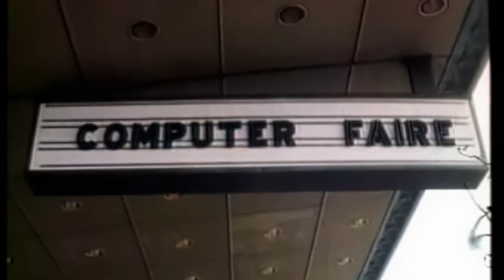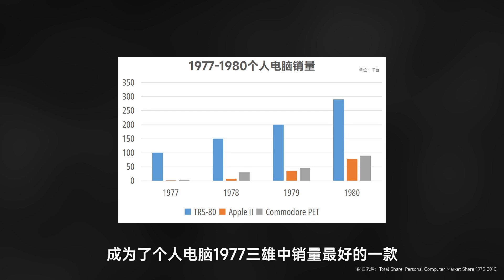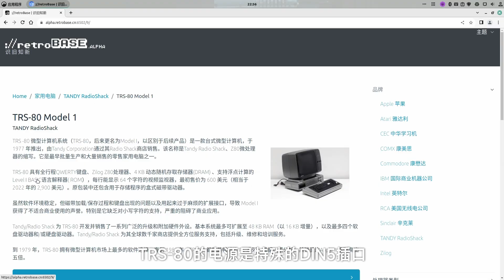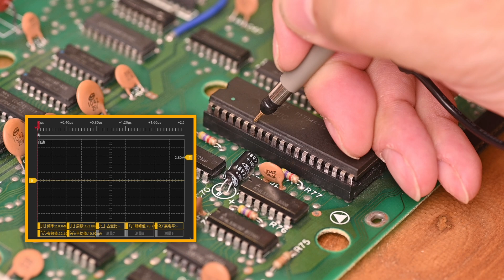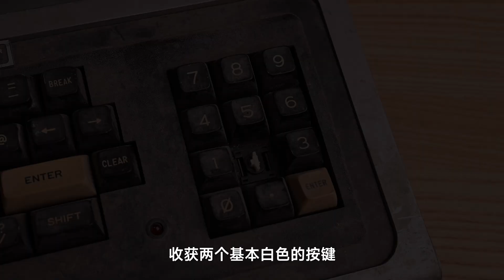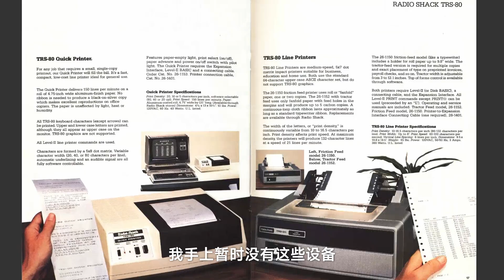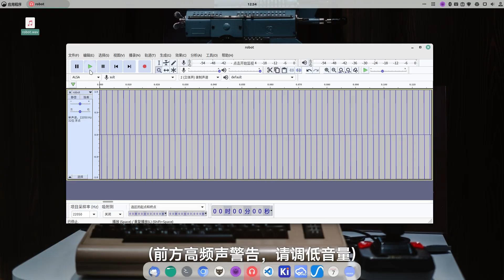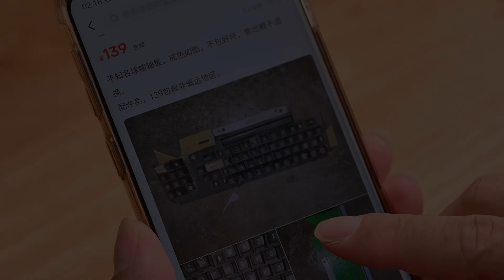BACK TO LIFE! Restoration of TRS-80 Model I // 要怎样才能修复一台46年前的TRS-80电脑？修好了能玩什么游戏？ - GeekLogic EP16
Hi guys, I am Wells and welcome back to GeekLogic!

The 1970s were an extraordinary decade for major countries around the world, including the United States. In addition to the Great Depression caused by the oil crisis and the disco craze that swept the world, what this decade has left us is that the birth of the personal computer has directly changed our lives today. In 1977, the launch of the Commodore PET, Apple II and TRS-80 officially kicked off the personal computer era.

This time, I got an poor TRS-80 Model I released in 1977 to see if I could bring this 46-year-old antique back to life.

Hi 大家好，我是Wells，欢迎回到极客逻辑！

20世纪70年代，对于包括美国在内的全球主要国家来说，都是不平凡的十年。这十年留给我们的除了石油危机带来的经济大萧条，席卷全球的迪斯科狂热外，个人电脑的诞生直接改变了我们今天的生活。在1977年，Commodore PET、Apple II以及TRS-80的上市，正式拉开了个人电脑时代的序幕。

这次，我搞到了一台废弃的1977年发布的TRS-80 Model I，看看是否能让这46年前的老古董重新焕发生机。

本期视频感谢@新昼xx 送了我一个数字示波器，从而使视频中示波器的数据图像更清晰，谢谢新昼！